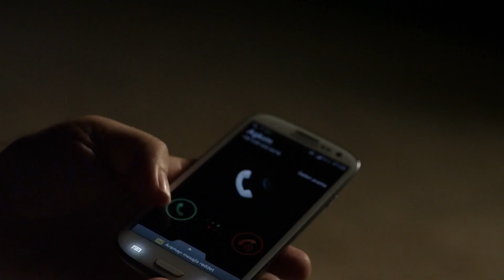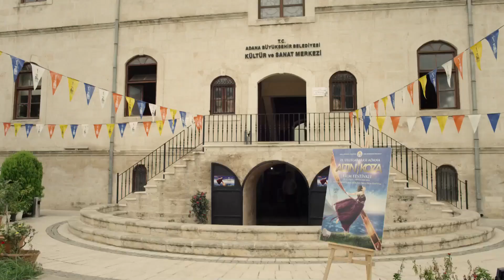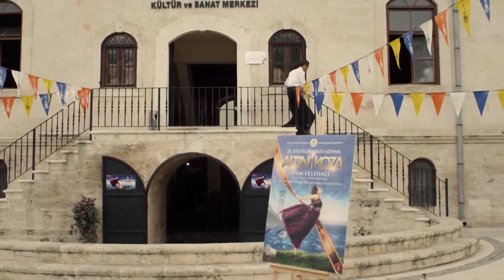Saftirikler | TÜRK KOMEDİ FİLMİ İZLE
Adana’da aynı mahallede yaşayan dört kafadar arkadaş, kısa yoldan para kazanmak için yaptıkları türlü türlü mücadeleler neticesinde başarıya ulaşamamışlardır. Bu istekleri ne kadar kendileri için olsa da, bir taraftan da mahallelerinde yaşayan Murat’ın MS hastalığının tedavisi için mücadele vermektedirler. Son çare olarak ellerine tesadüf eseri geçen haritadaki hazineyi bulmaya çalışırken, başlarından trajikomik hikâyeler geçer.

Oyuncular: Metin Zakaoğlu, Selehattin Taşdöğen, Tuncay Beyazıt, Yılmaz Vural, Deniz Oral, Nevin Yılmaz Taşdöğen, Selçuk Aydın
Vizyon Tarihi: 23 Eylül 2016
Tür: Komedi
Yönetmen: Ali Erşen
Senaryo: Birsen Şimşek
Yapımcı: Nihat Şimşek